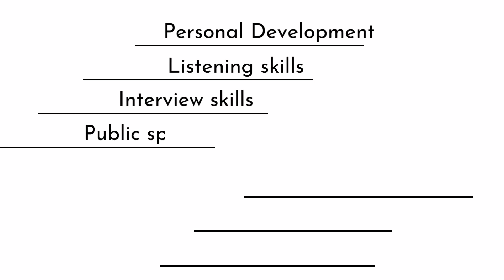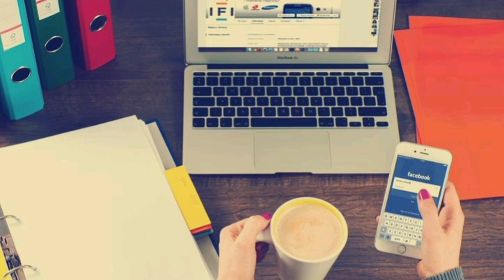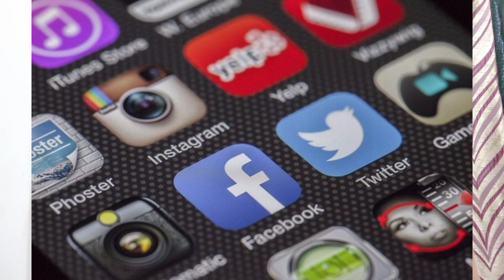Become a Productivity Pro | Master these 3 Habits for Maximum Success | Trainophile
In this video, I am talking about 3 essential habits to improve your productivity.
Some core habits that shall help you improve your focus and productivity.
I have talked about Planning a schedule, taking ample rest and considering what you consume daily. Be wise when it comes to your choices.

This support would definitely mean a great encouragement for me to come up with more exciting videos.

Will see you soon with another video.

See you soon folks!